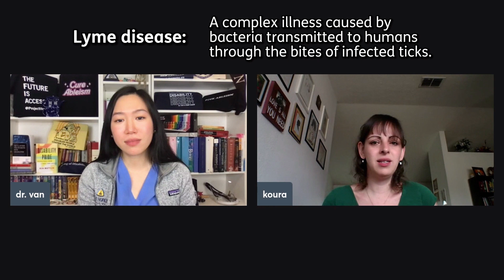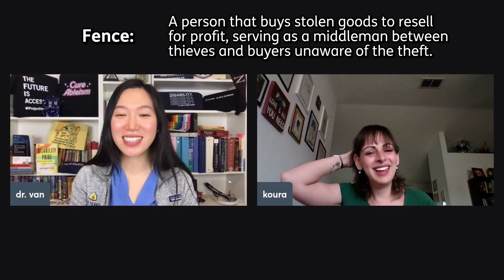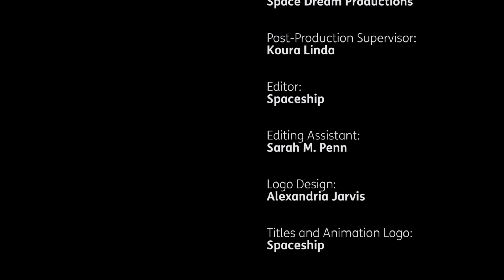Making "The Heist" for Easterseals Disability Film Challenge 2024 - featuring Koura Linda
Koura Linda is the director and star of “The Heist,” a short film created for the Easterseals Disability Film Challenge of 2024, which tasked filmmakers with making a short film from start to finish in a WEEK. Koura shares her experience collaborating with a team of disabled filmmakers to create a buddy comedy where half the dialogue is in ASL and the entire film passess the Bechdel test

[Thumbnail Description: Two figures stand in an elevator wearing black ski masks. The one on the right looks determined and resolute. The one on the left looks nervous and uncomfortable. Red and white text reads "Making The Heist with Koura Linda." In the bottom left, Koura, a light skinned woman with dark hair wearing a green top smiles wide. In the bottom right, Dr. Stephanie, a Vietnamese woman with long dark hair wearing a gray fleece and blue scrubs smiles back.]